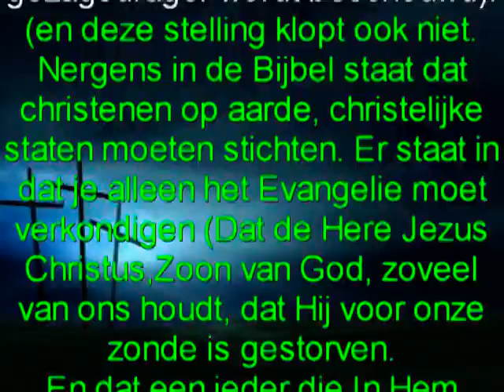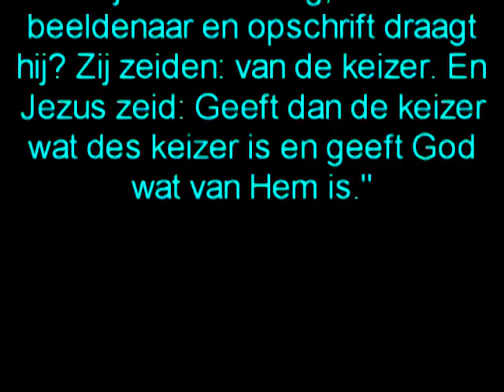scheppingsgeloof gevaar voor democratie?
Volgens de raad van cultuur, wetenschap en onderwijs (europa), is het scheppingsgeloof een gevaar voor de democratie. Hier hun argumenten + uitleg waarom die argumenten niet kloppen.